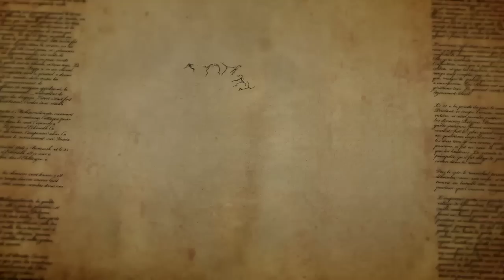Napoleon: Total War Gameplay Trailer #1